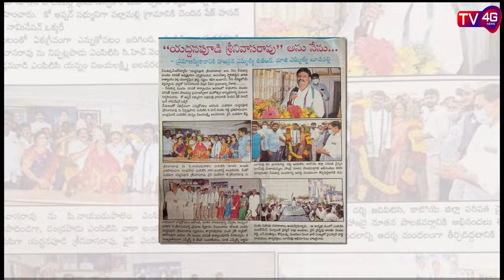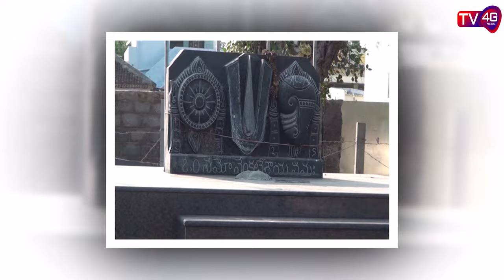Story of Torragudi Padu Village Development : TV4G NEWS